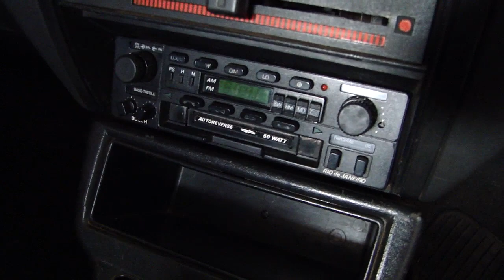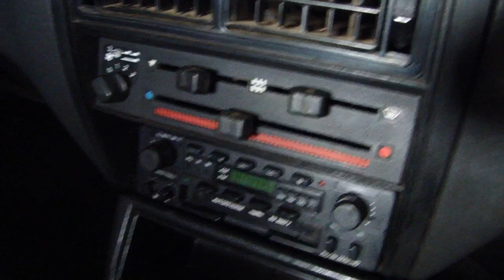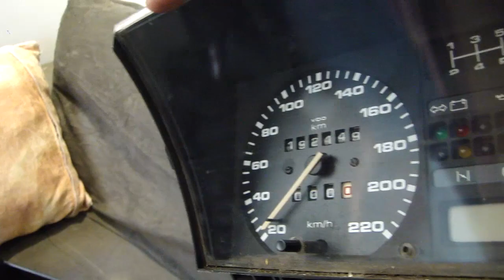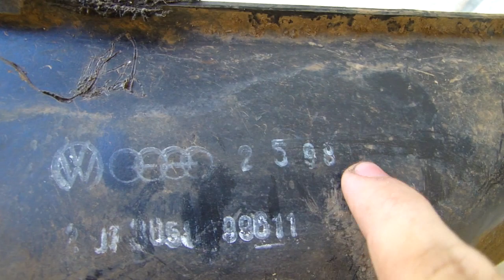A SAGA DA PARATI GLS 1988 #02 - DESMONTAGEM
Confira mais um capítulo agora já na fase de desmontagem da nossa Parati GLS 1988!